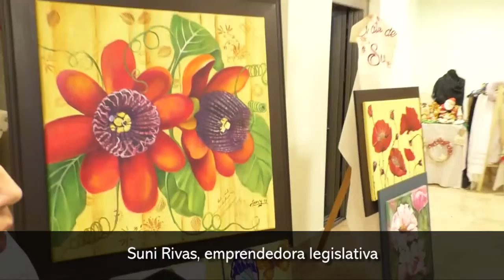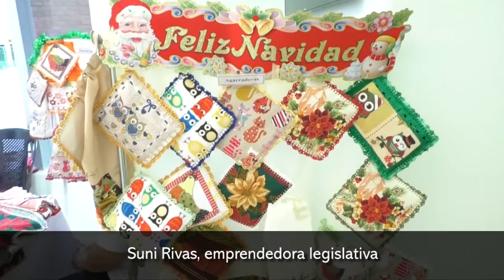Suni Rivas, emprendedora legislativa